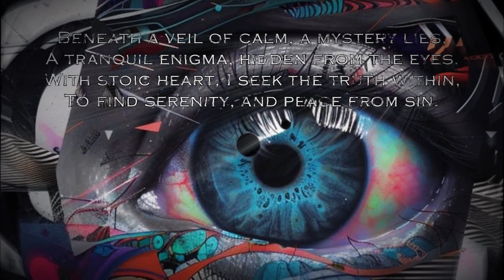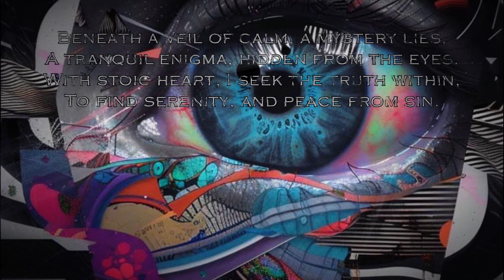Serene Enigma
Beneath a veil of calm, a mystery lies,
A tranquil enigma, hidden from the eyes.
With stoic heart, I seek the truth within,
To find serenity, and peace from sin.